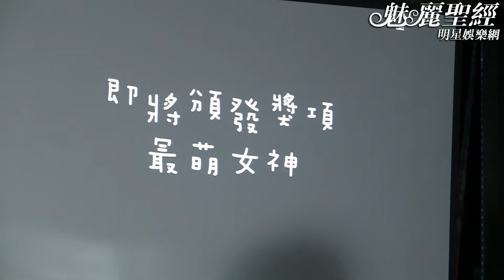【魅麗聖經】2012-12-23-「ETtoday新聞雲」新宅男女神頒獎典禮-05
想看更多的精彩內容嗎？新聞原網址為：

2012 「ETtoday新聞雲」新宅男女神票選活動，榜內除了一般被認定的性感美麗的女神外，也有知性氣質類甚至親和力搞笑女神，以符合各類宅男心目中不同的女神需求。20位女神名單有李毓芬、郭雪芙、陳庭妮、翁滋蔓、Ａ瑤姐妹(Apple&瑤瑤) 、魏蔓、安心亞、大元、袁艾菲、夏語心、陳匡怡、By2、余函彌、琳恩、劉品言、許雅涵，還有主播美女吳依潔、蕭彤雯，網路爆紅正妹雞排妹、阿喜。